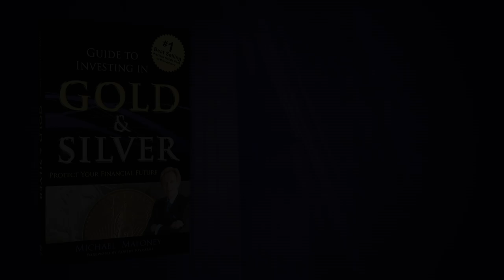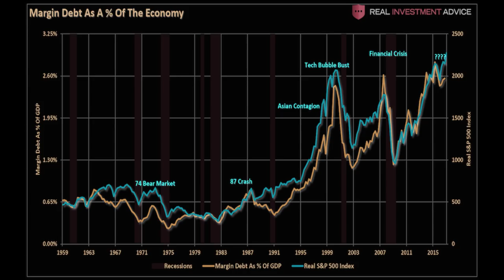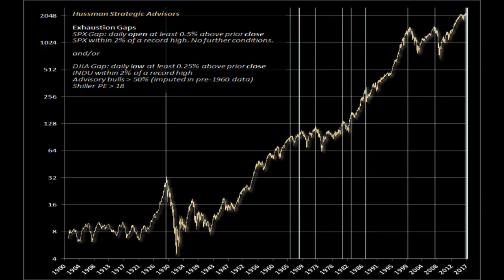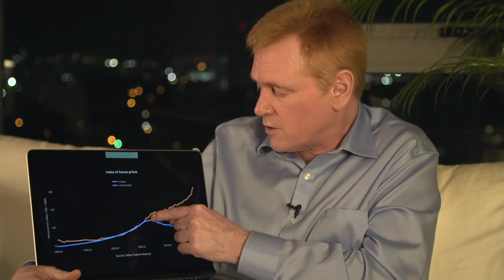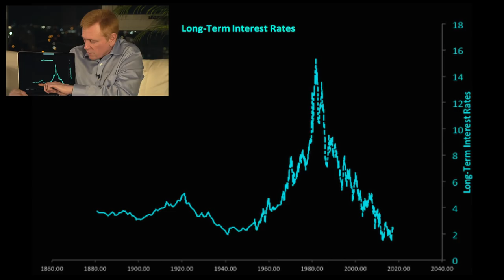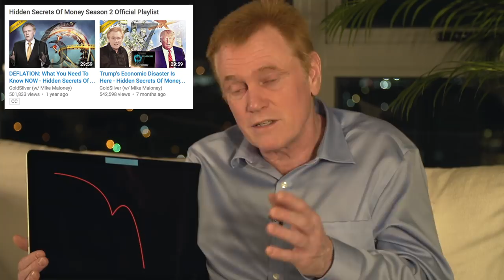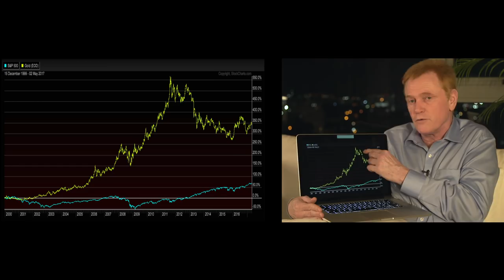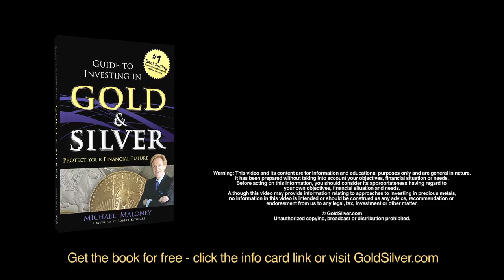The Everything Bubble: Stocks, Real Estate & Bond Implosion - Mike Maloney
This urgent, 35-minute presentation from Mike Maloney is a must watch. You’ll see overwhelming evidence that stocks, bonds, and real estate could be in biggest bubbles of all time. Be sure to get your free digital or free paperback copy of Mike’s best-selling book, Guide to Investing in Gold & Silver.

If you enjoyed watching this video, be sure to check out more from Mike Maloney, the bestselling author of the Guide to Investing in Gold & Silver, and star of the smash hit Hidden Secrets of Money video series.